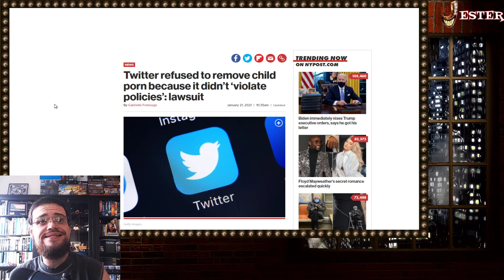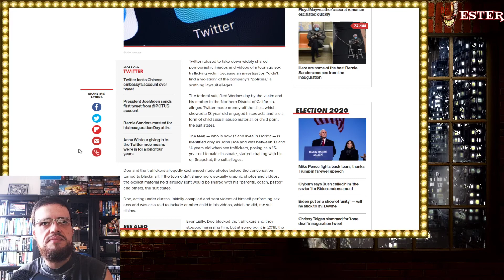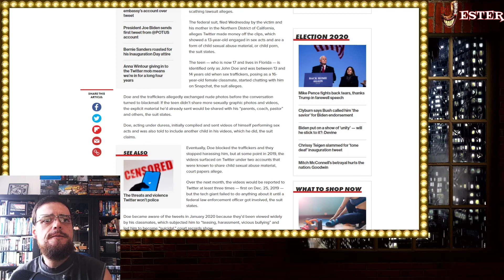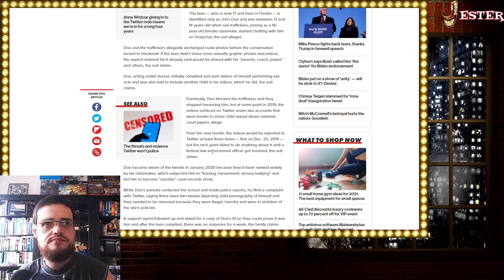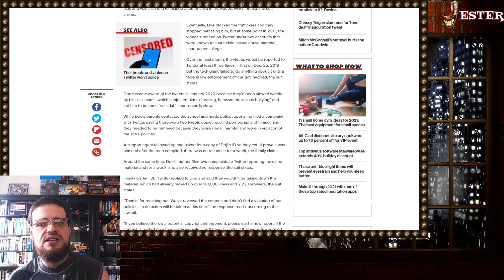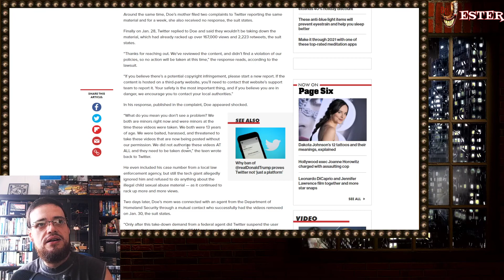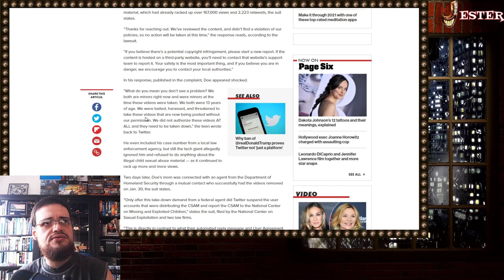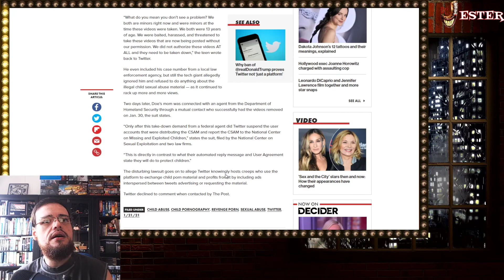Internet's Dingleberry, Twitter, Refused To Remove Child Porn Because 'It Didn't Violate Its TOS'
+ Sources: